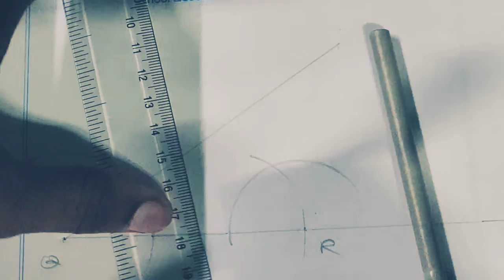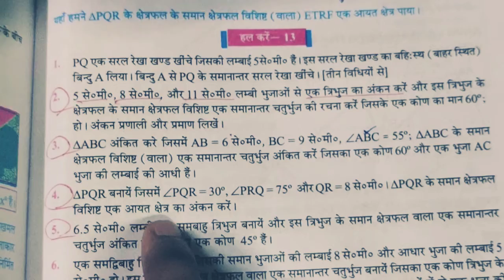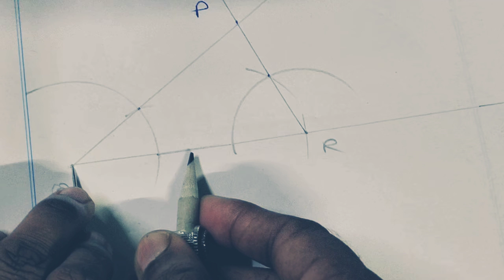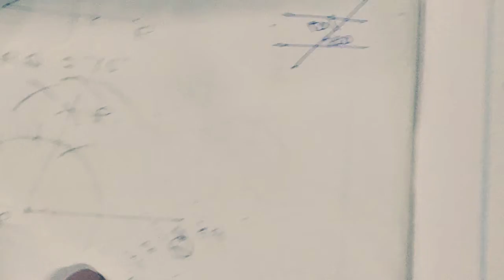Class 9 गणित पाठ 13 निर्मेय पेज नंबर 197 सवाल नंबर 4 का समाधान